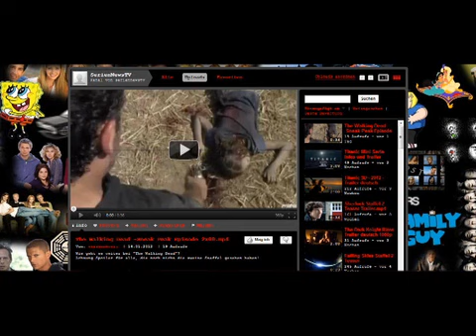Terra Nova - Start bei Pro7 - Infos und Trailer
Pro 7 mit neuem Serienmontag. Start der Scifi-Serie "Terra Nova".
Die Erde steht kurz vor dem Untergang. Wissenschaftler schicken eine Gruppe von Menschen in die Vergangenheit, um noch mal von vorne anfangen zu können.